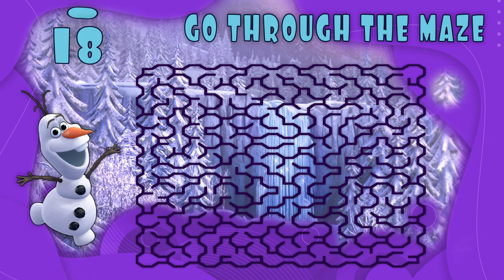Go Through The Maze in 20 seconds Frozen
Guide Olaf from Frozen through the maze. You have 20 seconds. You can pause video playback if you need more time. Write in the comments how long it took you to go through the maze.

The Hacking Brain channel features simple videos: riddles, puzzles, math and tests. These videos will help you pump up your life qualities: attentiveness, observation and logic.
Try it, it's easy.